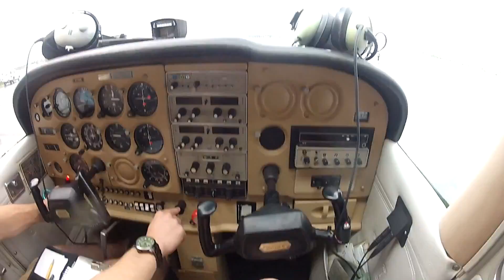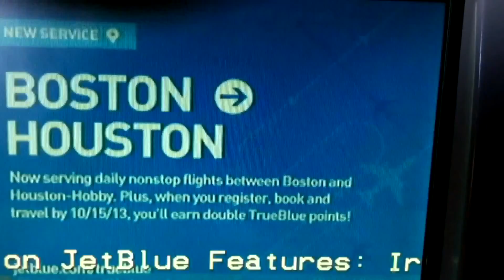JetBlue San Diego to New York